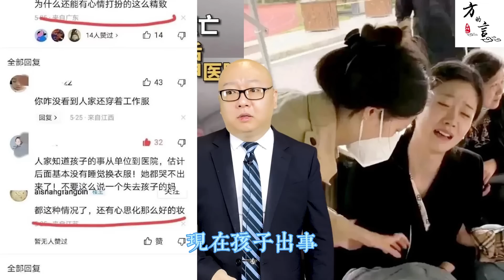中国网蛆收收味儿吧，武汉被撞小学生的母亲被你们逼的从24楼下去了！他父亲也下去了！（2023-06-02第1586期）